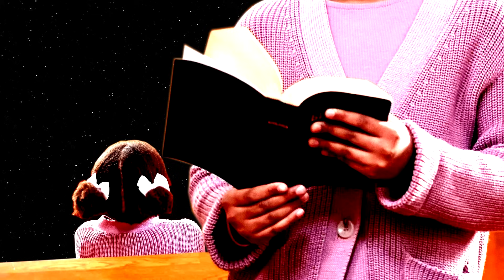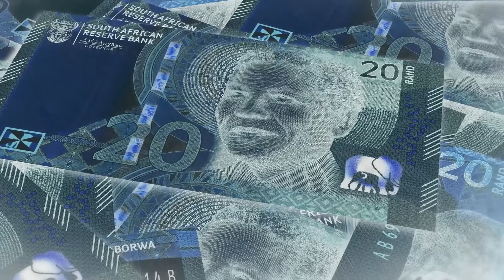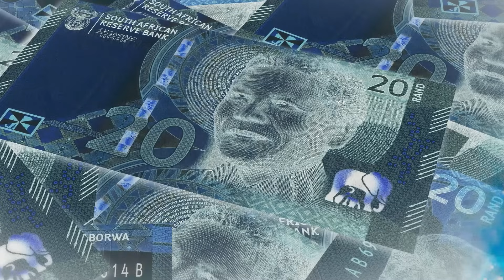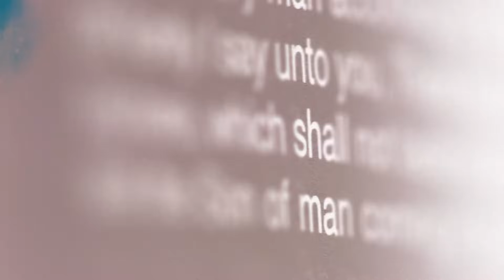What this saint experienced is beyond the natural...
Hear her paranormal experiences and how she ascended and conquered

SOUTH AFRICAN BANKING DETAILS:

BANK: NEDBANK
ACC NAME: SPIRIT REVELATION ECCLESIA
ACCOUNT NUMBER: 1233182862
BRANCH CODE: 102109
SWIFT CODE: NEDSZAJJ
ACC TYPE: BUSINESS PAYU

Bank: First National Bank (FNB)
Acc Name: New World Faith Ministries
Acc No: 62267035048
Branch: Woodstock
Branch Code: 250655
Swift Code: FIRNZAJJ

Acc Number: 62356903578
Branch Code: 250655
Branch: Woodstock
Swift Code: FIRNZAJJ

WEST AFRICAN BANKING DETAILS:
BANK: Zenith bank
ACC NAME: Ikechukwu John Anosike
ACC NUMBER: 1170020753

Blessings

284 Voortrekker Road Maitland, Cape Town, South Africa